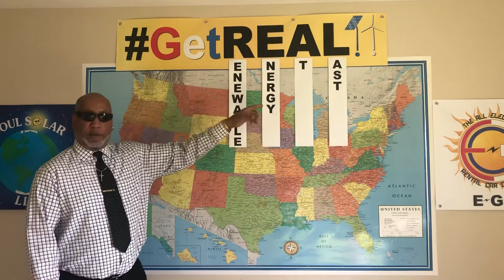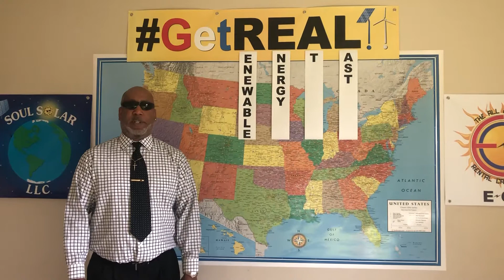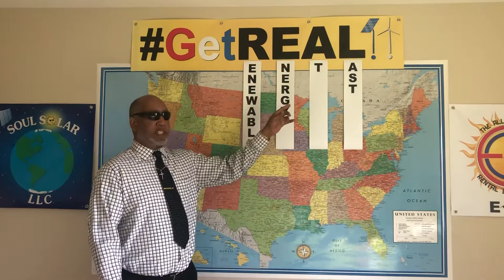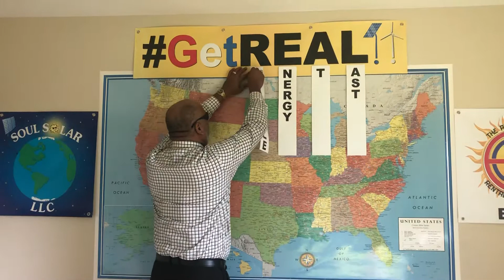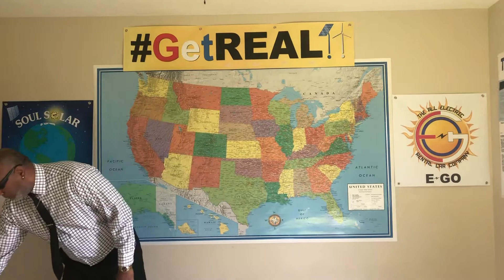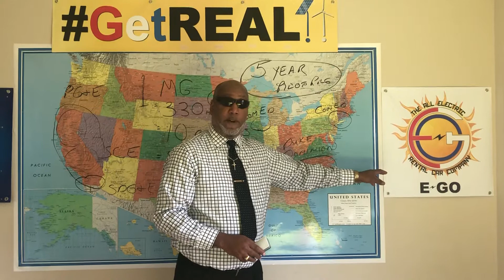ABM Series/ Very Angry, Black ‘Solar’ Guy, Episode 1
Intro to SoulSolar LLC & E~Go ‘Vision Companies’. GetREAL America!!